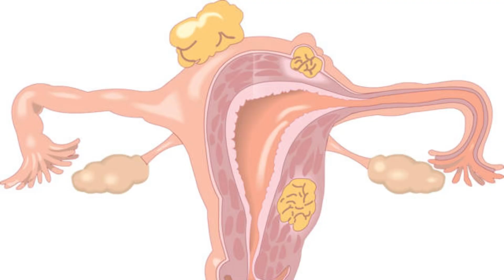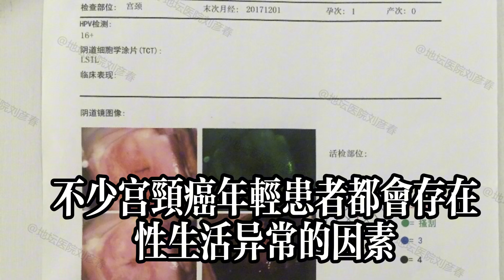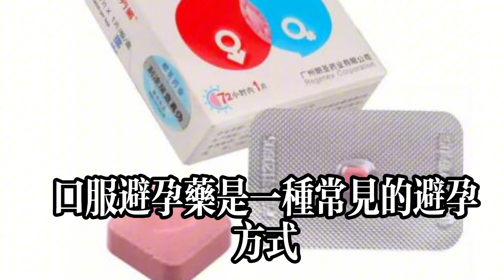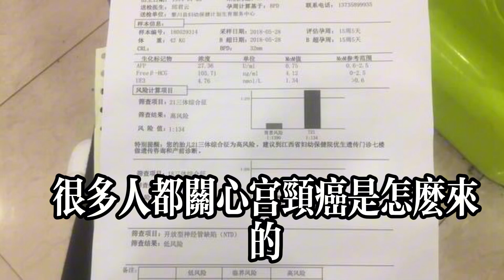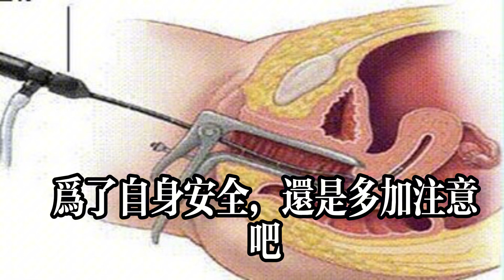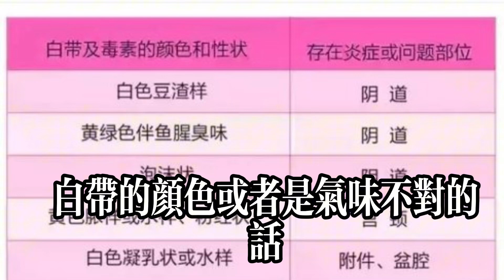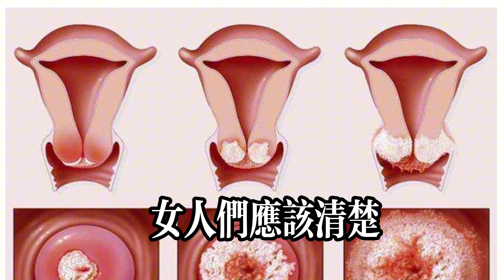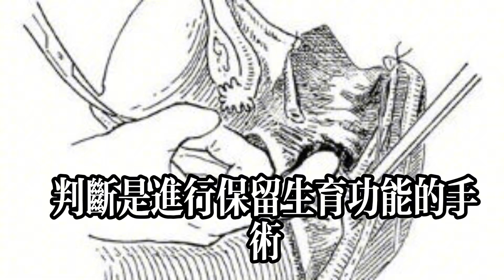「同房」次數太多，易得宮頸癌？這4件事，或會增加癌癥風險#健康常識#養生保健#健康#健康飲食